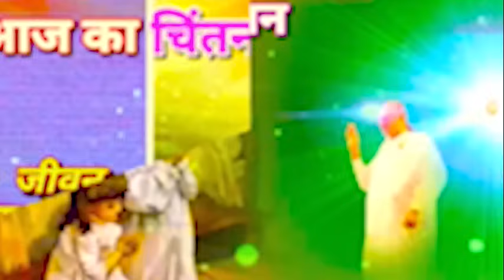Aaj Ka Chintan 23 March 2024 | आज का चिंतन💞 AajKaChintan | Brahma Kumaris Aaj ka Chintan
ओर भी वीडियो देखने अनुभव करने केलिये नीचे लिंक को touch करिये👇👇👇👇👇योग भट्टी